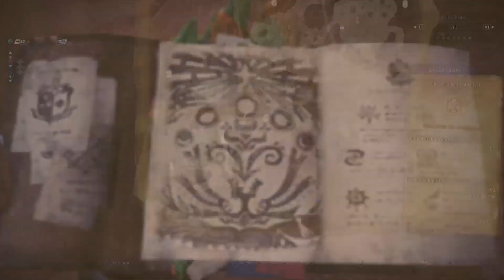Monster Hunter World |Solo| "Mired In The Spire" Quest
Feeling some Deja vu right now.

Psn: Conker64